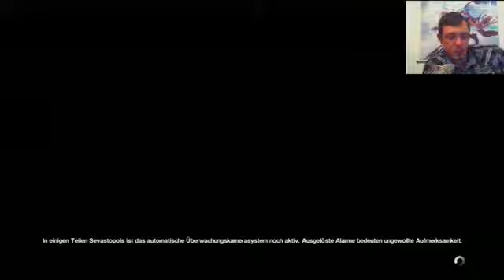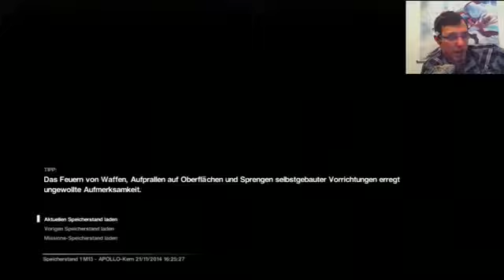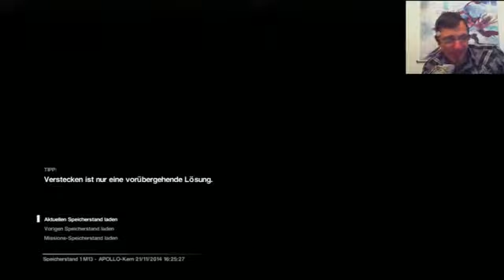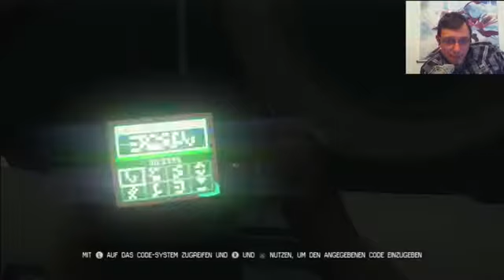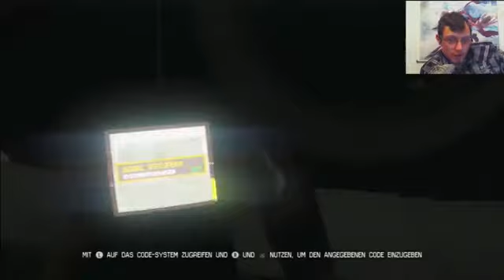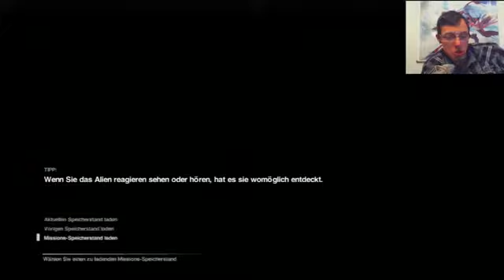ALIEN ISOLATION #032 [FACECAM] [HD] | Lets Play Alien_Isolation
Hey Leute es geht mit einem Neuen Lets Play weiter Alien Isolation wie ihr schwer erkennen könnt das Ganze LP wird euch mit Facecam präsentiert. Ich wünsche euch viel Spaß und lasst eine.

In diesem Part muss ich aus den versifften Laboren flüchten, kurz davor werde ich allerdings von Waits hintergangen und aufgehalten.. Nach einer waghalsigen Aktion schaffe ich es geradeso.